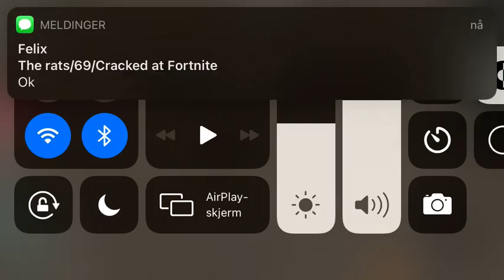Me when nobody remebers my birthday